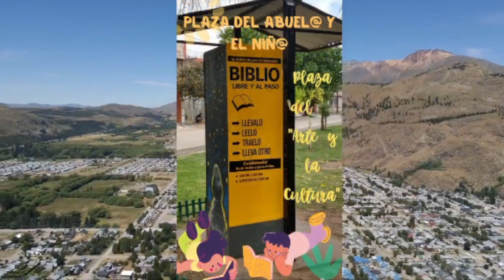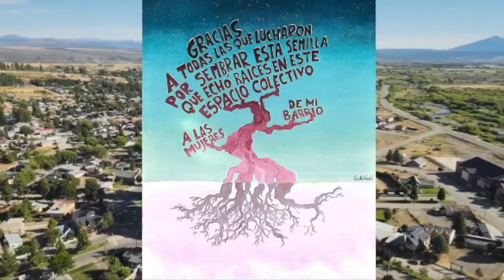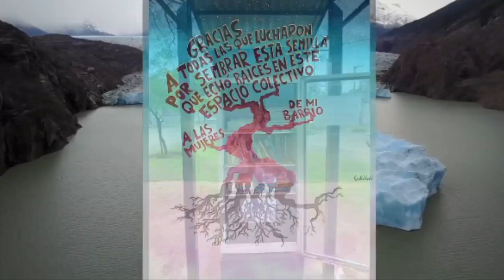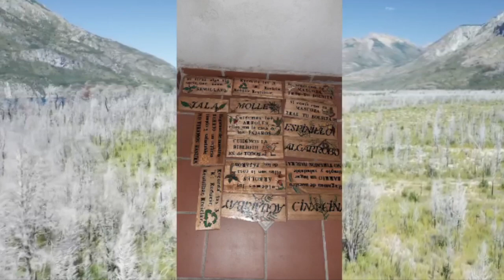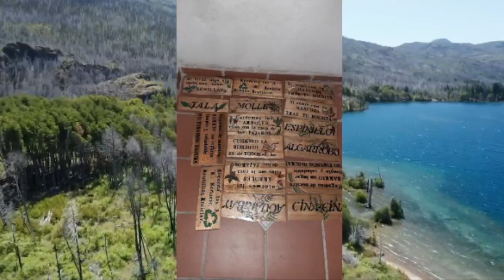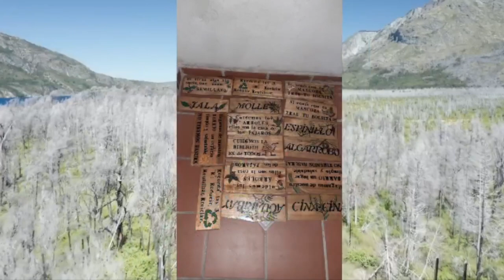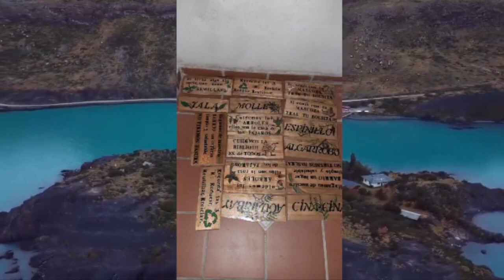Labor Comunitaria…NATIVAS DE YOFRE SUR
Nos encontramos en Río Primero, Córdoba, Argentina, en FM Azul 107.1 y para el mundo